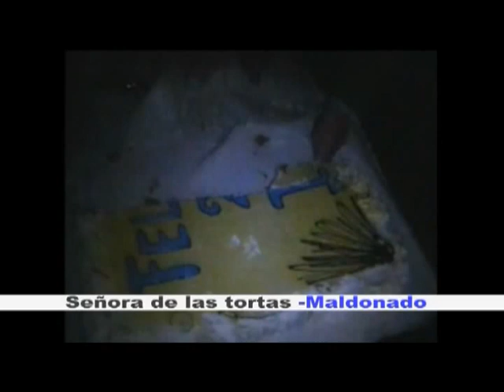Noti Olimpico - Ceremonia Apertura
Noti Olímpico estuvo en la ceremonia de apertura del Isef Olímpico Nacional realizado en maldonado y recolecto los siguientes testimonios